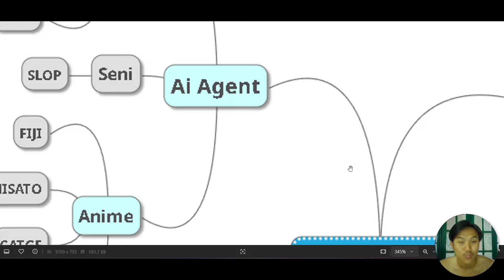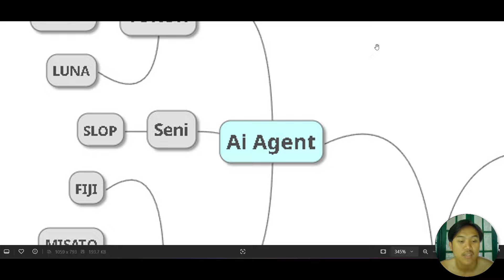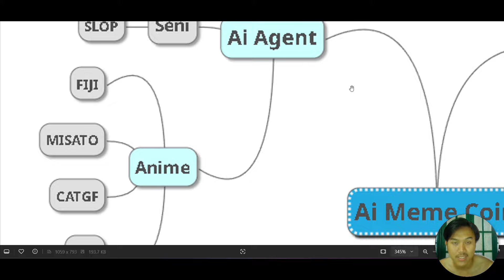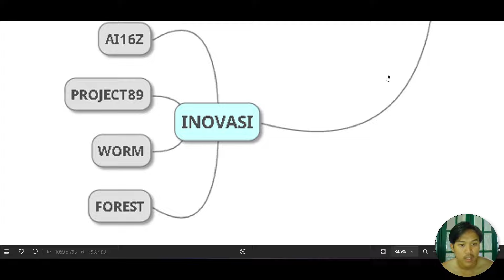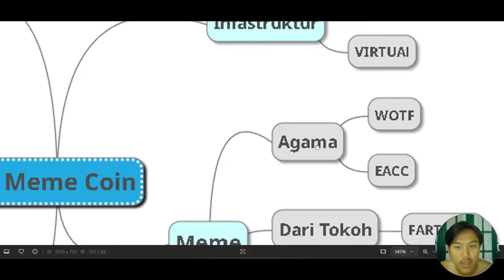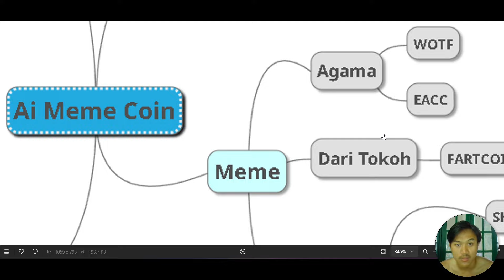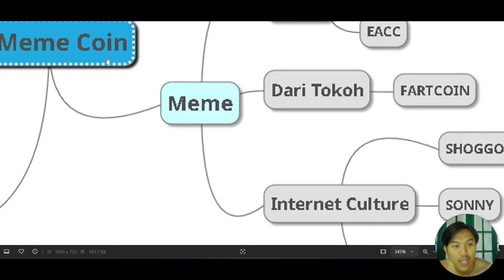Anda Bisa Cuan 10 Kali Lipat Dari Meme Coin Ai Terbaik Ini !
USDT (BEP20) : 0xFDA29C14035b0a2448AB4eed78527B07EECCD987

Rahasia Meme Coin Analisa
Meme Coin Ai
Penjelasan Trend Ai Meme Coin
Cult Ai Goatsy Maximus
GNON LOOM GOAT FARTCOIN
Betaplay Meme Coin
SPX6900
Tips Memilih Meme Coin
Komunitas
Ciri Chart Meme Coin Yang Akan Terbang 100x
Cara Mencari Meme Coin Dari Chartnya
Rekomendasi Altcoin Juni 2024
Charting Meme Coin
Teknikal Meme Coin
Potensi 100x
Defi Terbaik Koin Potensi 50x
Altcoin Potensi 100x
Rekomendasi Coin 2024
Koin Terbaik 2024
Altcoin Untuk Dibeli 2024
Koin Crypto Layer 1 Terbaik
Altcoin Januari 2024
Narrative Token 2024
Bull Market 2024
Bongkar Portofolio
Pace Crypto
Hal Terpenting Sebelum Beli Crypto
Likuidasi Aset
Skenario Terburuk Bitcoin Januari 2024
Teknikal Bitcoin Terbaru
Update Bitcoin
Halving 2024
Berita Bitcoin
On Chain
Teknikal BTC
Pasar Crypto
Bitcoin Akan Hancur ?
Bitcoin Terbang
Crypto Analisa
Bitcoin
BTC
BTC Crash
Bitcoin Hancur
Cryptoquant
Crypto Akan Terbang ?
Pasar Crypto
Bitcoin Akan Hancur ?
Bitcoin Terbang
Elon Musk
Jeetscreener Analisa Onchain Holderscan